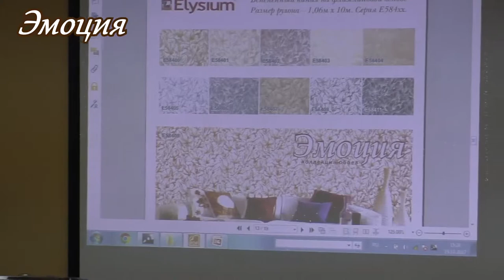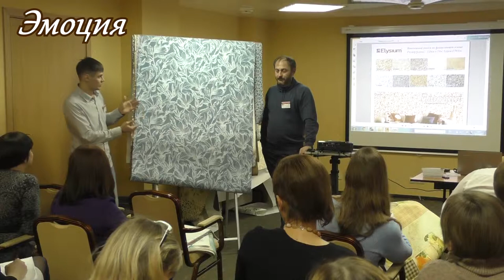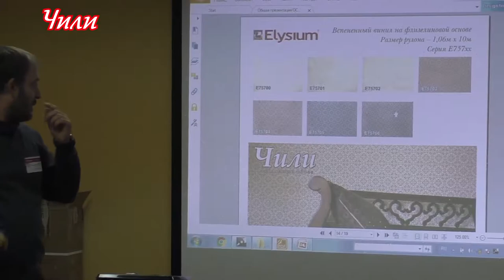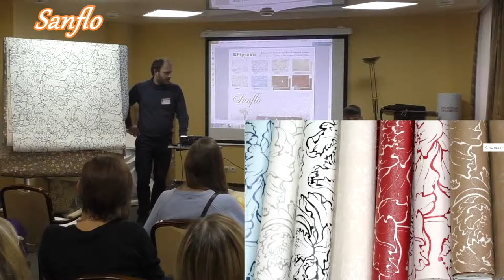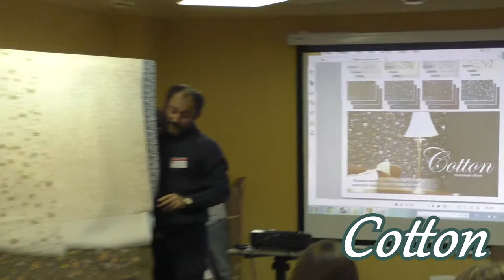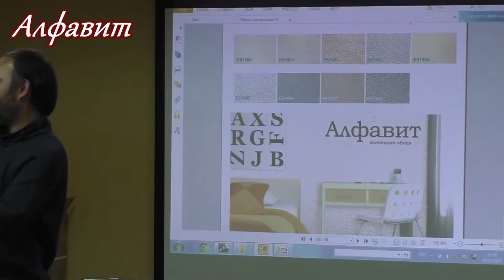Семинар по "Элизиум" ч.3.3. Обсуждение:Эмоция,Чили,Санфло,Коттон,Алфавит,Аппликация